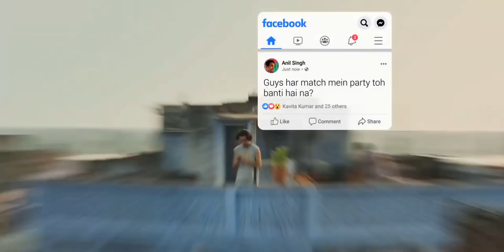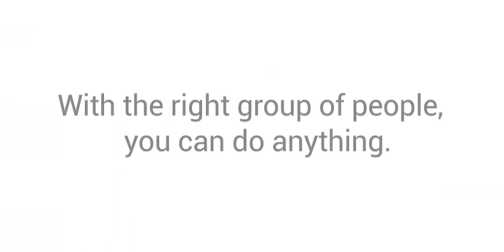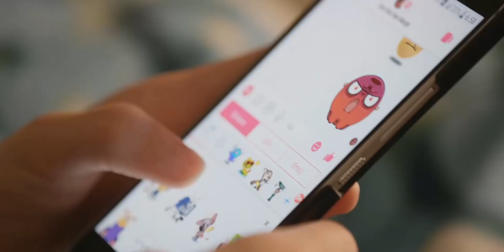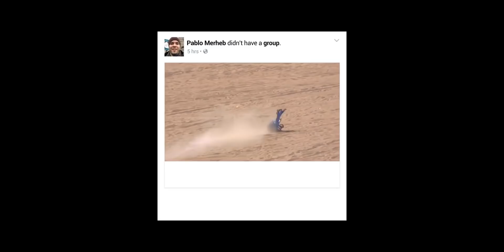Facebook comprará Telegram así como hizo con Whatsapp?